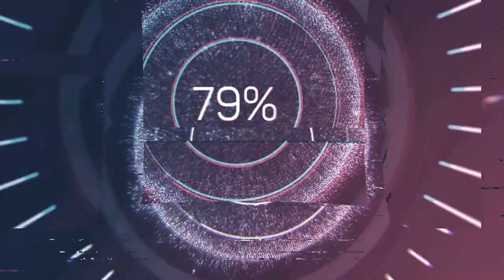Bairro Rio de Janeiro Uberaba MG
Bairro de Uberaba, recentemente instalado para moradores de baixa renda.